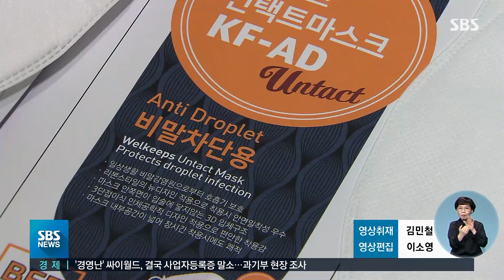39명 신규 확진…보건당국 "주말 외출 자제" 거듭 당부 / SBS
수도권을 중심으로 집단 감염이 계속 확산해서 코로나19 신규 확진자가 39명 또 늘었습니다. 보건당국이 이번 주말 불필요한 외출을 줄이고 거리두기를 잘 지켜달라고 거듭 당부했습니다.
곽상은 기자입니다.